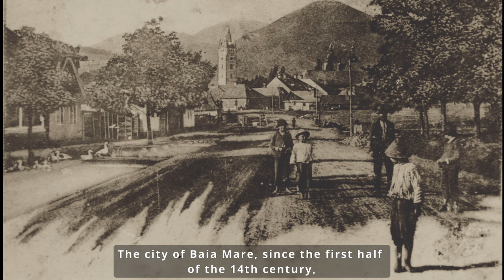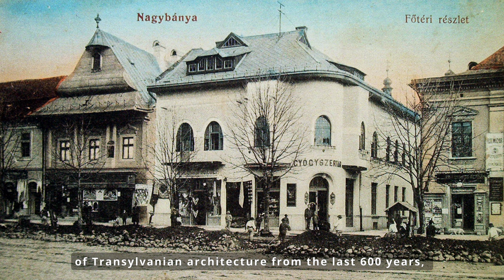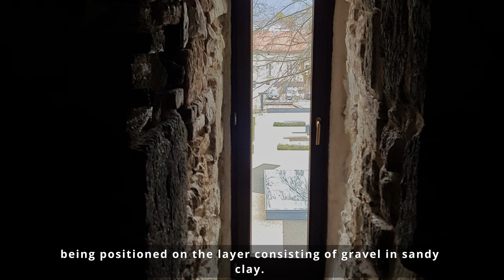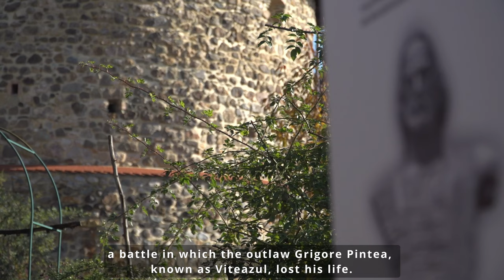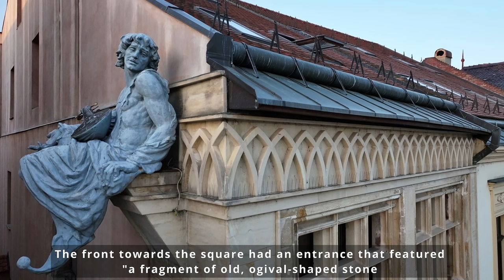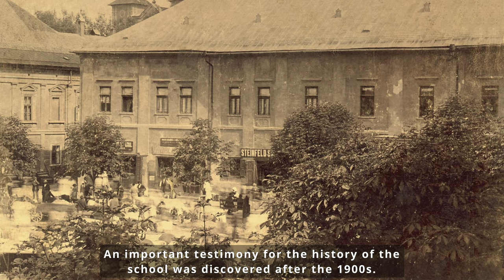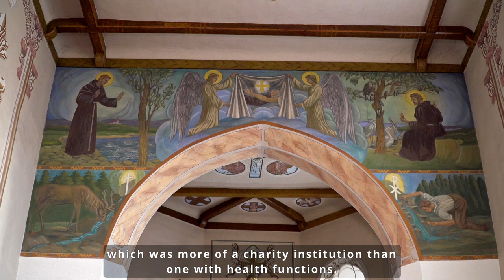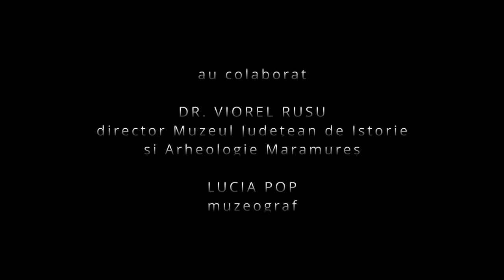Incursiune in Baia Mare medieval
Filmul documentar ,,Incursiune în Baia Mare medieval” scoate în evidență o latură mai puțin cunoscută al orașului Baia Mare.
Situat într-un cadru natural deosbit, la poale Munților Gutâi și traversat de râul Săsar, orașul cu denumirea veche de Rivulus Dominarum respectiv, Râul Domnițelor, municipiul Baia Mare are o atestare documentară de peste 700 de ani, urmele perioadei medievale fiind foarte prezente în acest frumos oraș,  reprezentată de clădiri și vestigii istorice din perioada respectivă.
Filmul a fost realizat de către Asociația Multiculturală Johannes Banfi Hunyades din Baia Mare cu sprijinul Municipiului Baia Mare și a Muzeului judeäean de Istorie și Arheologie Maramureș.
Regia și montajul: Dr.Tarkanyi Janos ,Digital Pictures SRL
Imaginea: Marius Roman ,RMC Media
Consultanți de specialitate: Dr.Viorel Rusu și Lucia Pop, Muyeul județean de istorie și arheologie Maramureș
Narator: Cosmin Cozma
Redactor: Walter Übelhart
Producător: Coralia-Monica Übelhart